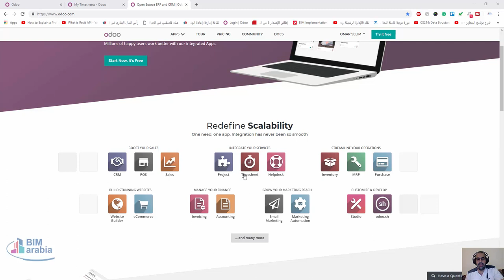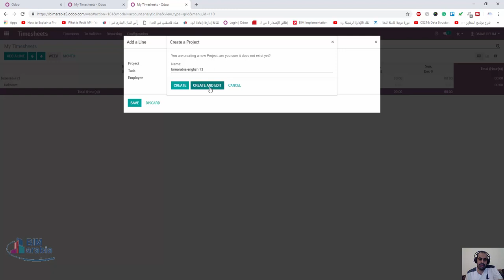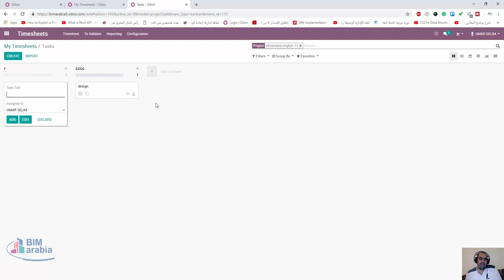ODOO ERP timesheet